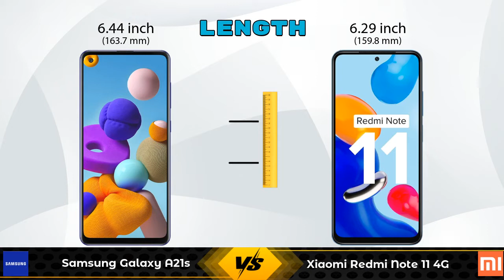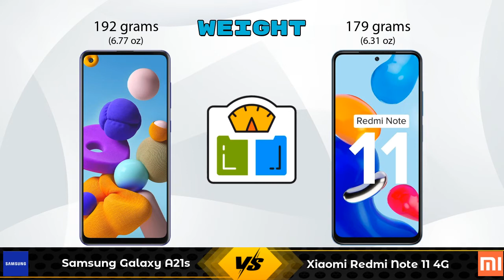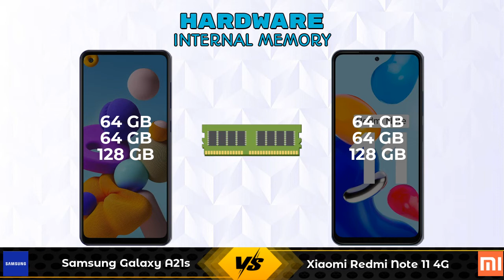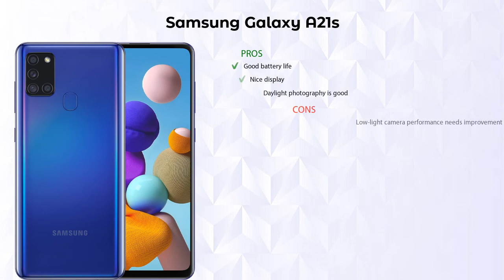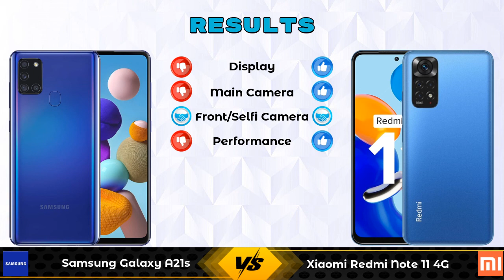Samsung Galaxy A21s Vs Xiaomi Redmi Note 11 4G - Full Comparison [Full Specifications]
In this Video we are Comparing Samsung Galaxy A21s Vs Xiaomi Redmi Note 11 4G with [Full Specifications].

Variant Details:
6 GB / 128 GB - 15499
4 GB / 64 GB - 12999 (Flipkart)
6 GB / 64 GB - 15364 (Flipkart)
4 GB / 64 GB - 13999 (Amazon)
6 GB / 64 GB - 14490 (Amazon)

Variant Details:
4 GB / 64 GB - 13499
6 GB / 64 GB - 14920 (Flipkart)
6 GB / 128 GB - 16470 (Flipkart)
6 GB / 64 GB - 14499 (Amazon)
6 GB / 128 GB - 15999 (Amazon)

Samsung Galaxy A21s 128GB Vs Xiaomi Redmi Note 11 4G full specifications
Xiaomi Redmi Note 11 4G Vs Samsung Galaxy A21s 128GB full specifications
Samsung Galaxy A21s 128GB Vs Xiaomi Redmi Note 11 4G comparison
Xiaomi Redmi Note 11 4G Vs Samsung Galaxy A21s 128GB comparison
Samsung Galaxy A21s Vs Xiaomi Redmi Note 11 4G comparison
Samsung Galaxy A21s Vs Xiaomi Redmi Note 11 4G